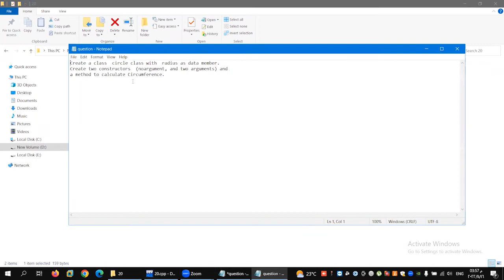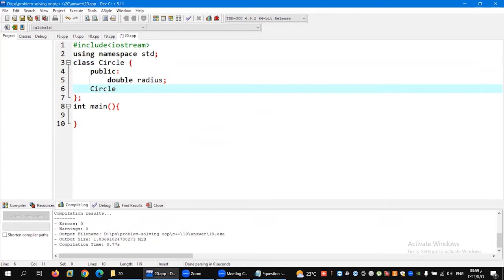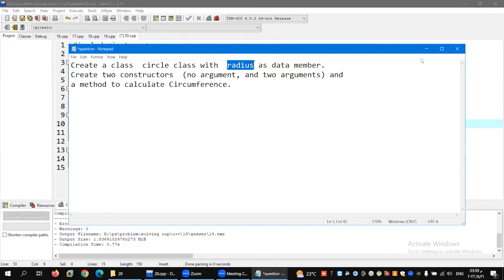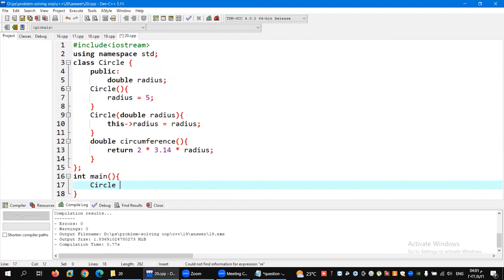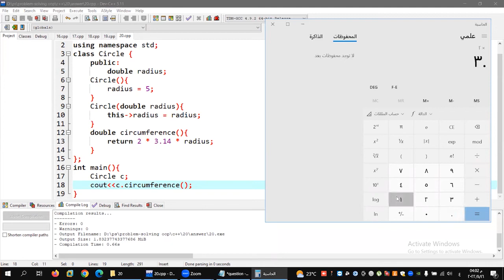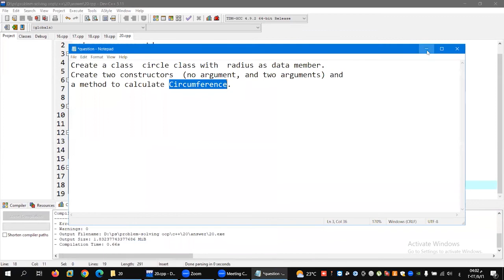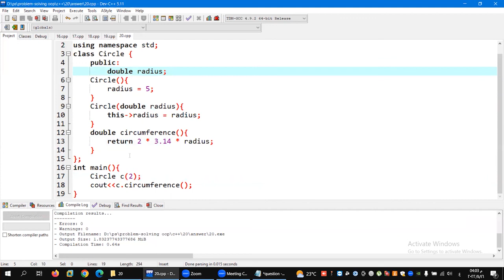Problem 20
Object-oriented programming
From Wikipedia, the free encyclopedia
  (Redirected from Object-oriented)
Programming paradigms
Action
Agent-oriented
Array-oriented
Automata-based
Concurrent computing
Relativistic programming
Data-driven
Declarative (contrast: Imperative)
Functional
Functional logic
Purely functional
Logic
Abductive logic
Answer set
Concurrent logic
Functional logic
Inductive logic
Constraint
Constraint logic
Concurrent constraint logic
Dataflow
Flow-based
Reactive
Functional reactive
Ontology
Differentiable
Dynamic/scripting
Event-driven
Function-level (contrast: Value-level)
Point-free style
Concatenative
Generic
Imperative (contrast: Declarative)
Procedural
Object-oriented
Polymorphic
Intentional
Language-oriented
Domain-specific
Literate
Natural-language programming
Metaprogramming
Automatic
Inductive programming
Reflective
Attribute-oriented
Macro
Template
Non-structured (contrast: Structured)
Array
Nondeterministic
Parallel computing
Process-oriented
Probabilistic
Quantum
Set-theoretic
Stack-based
Structured (contrast: Non-structured)
Block-structured
Structured concurrency
Object-oriented
Actor-based
Class-based
Concurrent
Prototype-based
By separation of concerns:
Aspect-oriented
Role-oriented
Subject-oriented
Recursive
Symbolic
Value-level (contrast: Function-level)
vte

Contents
1 History
2 Features
2.1 Shared with non-OOP languages
2.2 Objects and classes
2.3 Class-based vs prototype-based
2.4 Dynamic dispatch/message passing
2.5 Encapsulation
2.6 Composition, inheritance, and delegation
2.7 Polymorphism
2.8 Open recursion
3 OOP languages
3.1 OOP in dynamic languages
3.2 OOP in a network protocol
4 Design patterns
4.1 Inheritance and behavioral subtyping
4.2 Gang of Four design patterns
4.3 Object-orientation and databases
4.4 Real-world modeling and relationships
4.5 OOP and control flow
4.6 Responsibility- vs. data-driven design
4.7 SOLID and GRASP guidelines
5 Criticism
6 Formal semantics
7 See also
7.1 Systems
7.2 Modeling languages
8 References
9 Further reading
10 External links
History

UML notation for a class. This Button class has variables for data, and functions. Through inheritance a subclass can be created as subset of the Button class. Objects are instances of a class.
Terminology invoking "objects" and "oriented" in the modern sense of object-oriented programming made its first appearance at MIT in the late 1950s and early 1960s. In the environment of the artificial intelligence group, as early as 1960, "object" could refer to identified items (LISP atoms) with properties (attributes);[3][4] Alan Kay later cited a detailed understanding of LISP internals as a strong influence on his thinking in 1966.[5]